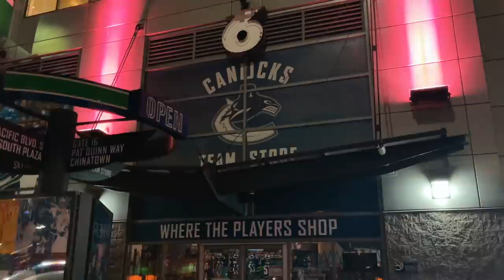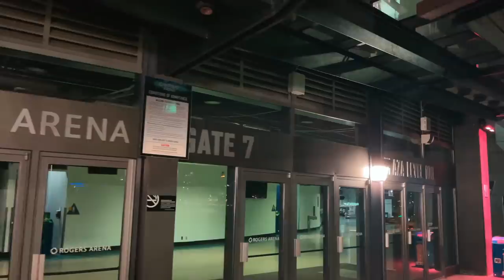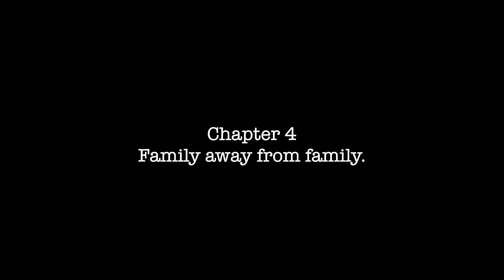Struggles of an international student in Canada | My 7 years journey in Canada | Canada vlog Part 1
Hello everyone,
Today we are sharing the part one of Keerat's seven years journey in Canada and the struggles of international students in Canada. we hope that you will love the part one and support this channel.

Camera -
1. Iphone 12 pro max
2. DSLR
3. Go pro hero 9